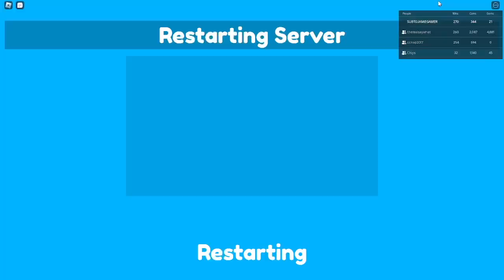BEAT ABYSMAL MODE | THE VOID HARDEST MODE GUIDE | DEMENTED MOST OP UNIT EVER?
The brand new Abysmal update from @Telanthric  is here! Toilet Tower Defense Episode 76 Part 2 and Summer Event are LIVE!

Episode 76 Part 1 plus the brand new Void map with Abysmal Mode BEATEN!!!

New units include:
Demented Titan Cameraman - 120,000 DAMAGE!

Our modest recording equipment:
iPad 7th Gen
Microphone (NEW)
OBS Studio on PC